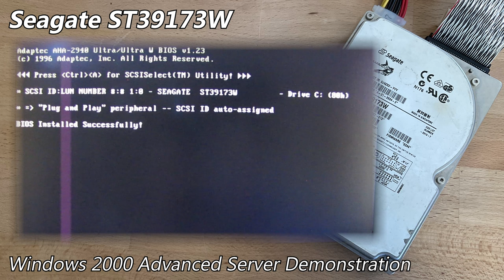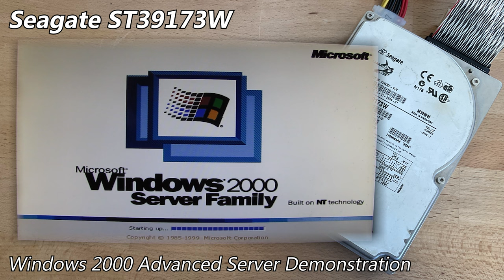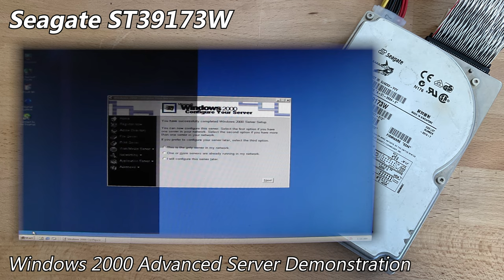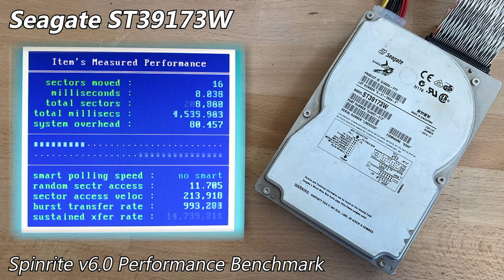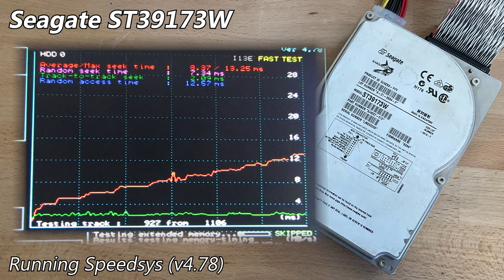Seagate Barracuda 9LP ST39173W 9.1GB (2000) - Hard Drive Sounds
The 9.1GB ST39173W is the highest capacity model in the Barracuda 9LP series (as the name might suggest), sporting 5 platters and 10 heads. It's an incredibly loud, quite glorious, SCSI drive from 2000. This particular example is in perfect health, whilst clearly having had quite a long past service life.

7,200 RPM ball-bearing drives certainly are quite something for the ears.. (be it good or bad depending on your own opinion). Seagate's product manual stating "Low audible noise for office environments" is surely quite laughable in the current day. It may be one of the loudest units I own.

This is not the same drive from a short I posted a while back (and have since removed as per this video's release, they were always meant to be temporary). The one from the short was an ST3457LC, which is the 4.5GB variant (also that one being SCA instead of 68-pin). They do sound the same, but unfortunately the ST3457LC died. I'll make a video on the insides at some point in the future. Perhaps that factory repair wasn't so great after all...

Controllers used: Adaptec AHA-2940W & LSI 20320IE (LSI for benchmarks only)

As usual, I went into more detail about this drive on my site post, which you can find here (with pictures)

  Drive Attributes
  Seagate Barracuda 9LP ST39173W
  Capacity         9.1GB
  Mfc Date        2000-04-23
  Format            3.5"
  Interface         SCSI
  Platters           5
  Heads             10
  Cache              512KB
  RPM                 7200
  Origin               Singapore (ST)

Chapters:
0:00 Startup & Spin-down
0:30 Windows 2000 Advanced Server Demonstration
3:26 Spinrite v6.0 Performance Benchmark
4:07 Running hdmotion
5:10 Running Speedsys (v4.78)
5:43 Spin-down (final)